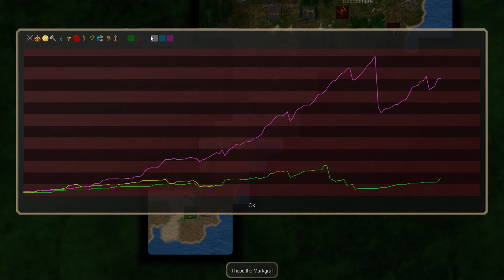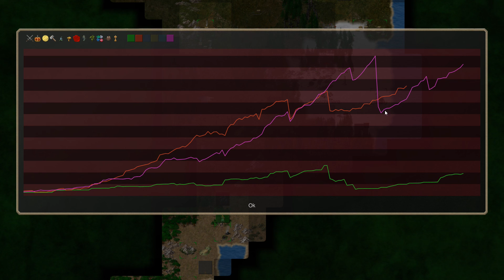Conquest of Elysium - 11 - Sinners and the Demon Gate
Conquest of Elysium 4

Conquest of Elysium 4 is a rouge-like 4X game. It's a sister game to Dominions 5, also made by Illwinter.

As a warlock we'll have access to gems from the mines, allowing us to cast powerful rituals and also spells in battle.